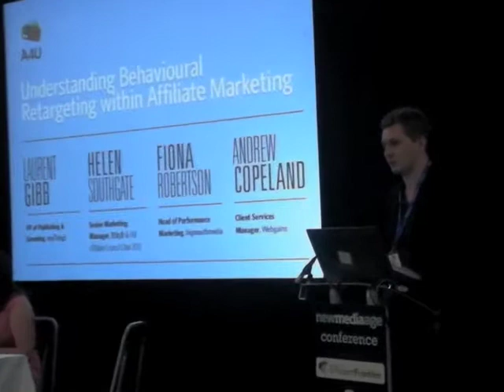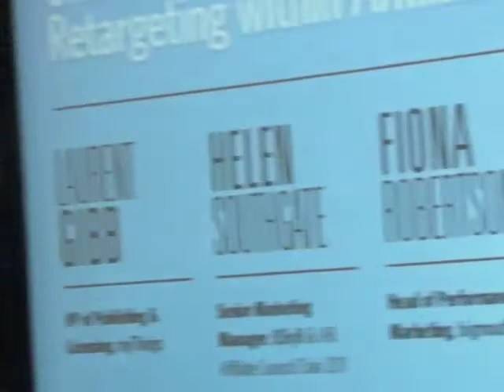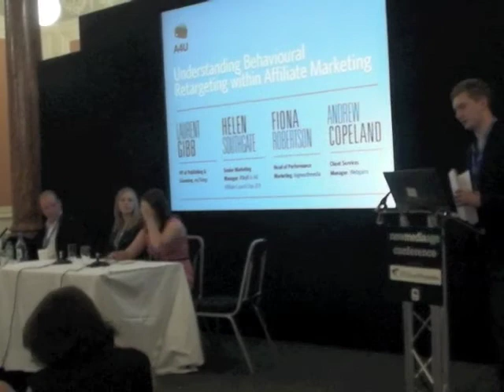Understanding Behavioural Retargeting within Affiliate Marketing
One of A4u's Conference Programme sessions at the Online Marketing Show 2011, covering Behavioural Retargeting within Affiliate Marketing.